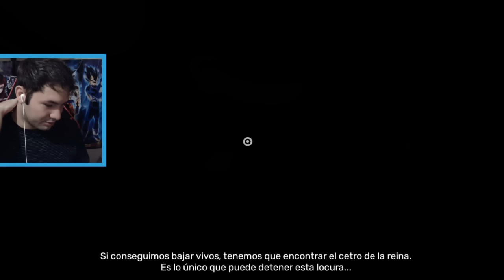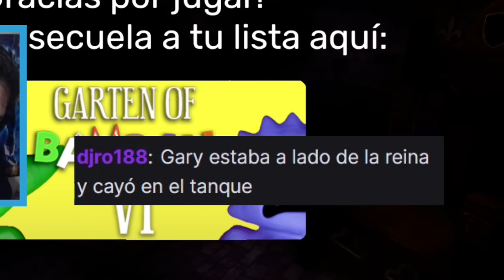Me paso el Garten of Banban 4 con MEMES 😨👌